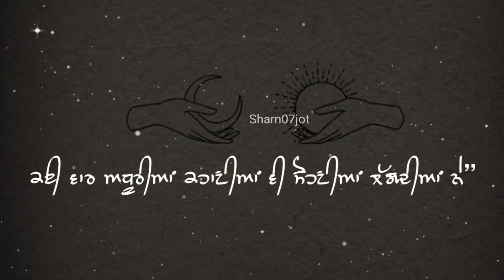sare kisse pure hon...shayari whatsapp status | sharn07jot | new Punjabi shayari status sad 2022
sare kisse pure hon... shayari

|| whatsapp status ||
|| Sharn Deep ||
| sharn deep |
/ sharan deep
sharn07jot

romantic song
sad song

Aesthetic Status

Feel music